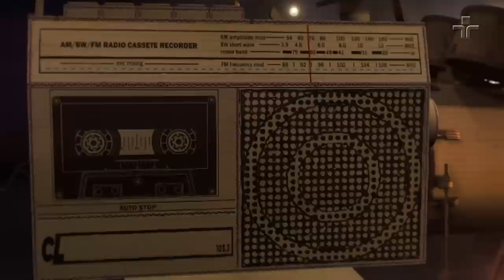Boogarins no Cultura Livre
Roberta Martinelli conversa do estúdio do Cultura Livre com Dinho Almeida, do Boogarins. A banda goiana lançou em 2020 o "Manchaca Vol. 1”, um compilado com músicas que não foram usadas nos discos “Lá Vem a Morte” e “Sombrou Dúvida". No quadro “Clássico da Semana", o público confere o disco "Talismã”, da Maria Bethânia. Na “Canção do Isolamento”, tem música inédita do Romulo Fróes.